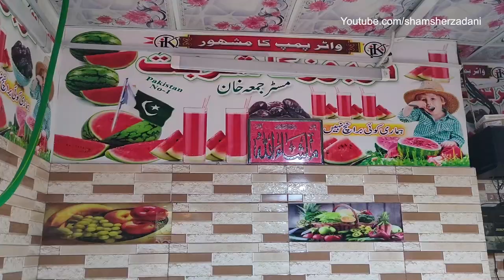Amazing Fresh juice making | How to open pomegranate | Watermelon Cutting Skills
Refreshing Non-Alcoholic Drinks to Enjoy on a Hot Summer Day
Fresh Watermelon Juice (Terbooz Ka Sharbat )
Healthy Pomegranate Juice (Anar Ka Sharbat )
Ice Mango Milk Shake (Aam ka Sharbat )
Refreshing Pakola Juice
Amazing Falsa Juice (Falsa ka Sharbat )
Nimbu Pani (Limo Pani )
Kulukki Sarbath (Mirch Soda)
Sugercane Juice (ganne ka Sharbat)